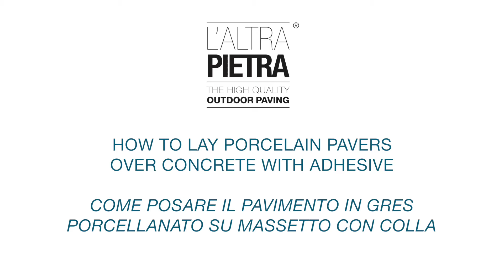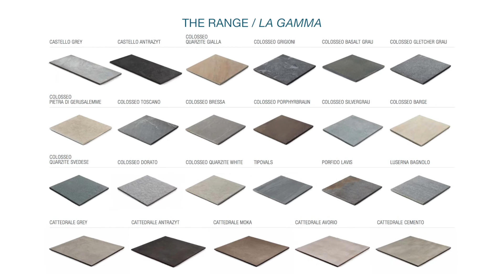Come posare il pavimento in pietra sinterizzata su massetto con colla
Scopri come posare il pavimento in pietra sinterizzata su massetto con colla per creare una pavimentazione perfettamente carrabile. L’ALTRA PIETRA è la più ampia ed esclusiva gamma di prodotti in pietra sinterizzata, tutta la qualità estetica delle migliori pietre naturali con tutti i vantaggi della pietra sinterizzata. Antigelivo, antimacchia, resistenza meccanica  superiore, antiscivolo.